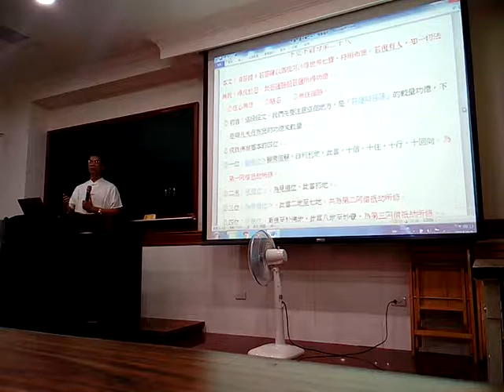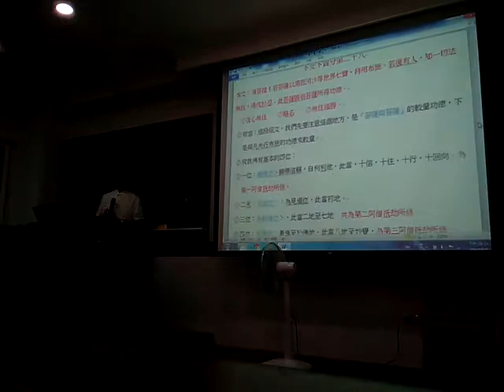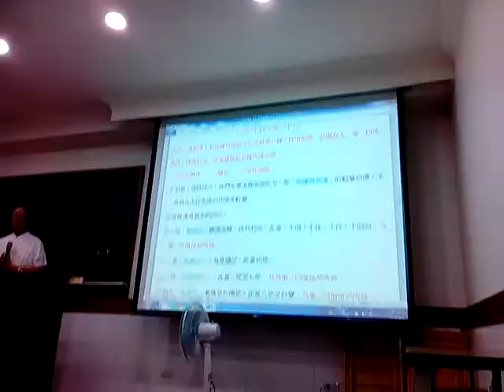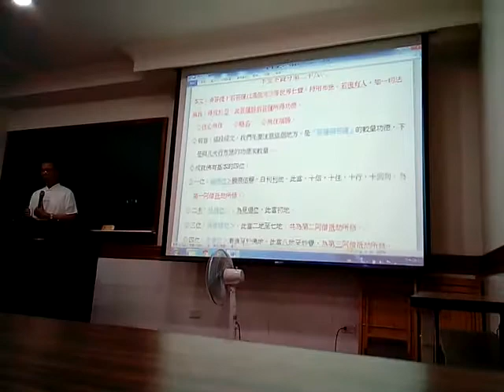VID 20180405提到印度恆河 201741金剛經班代理點傳師講解不受不貪分第28閩南語版